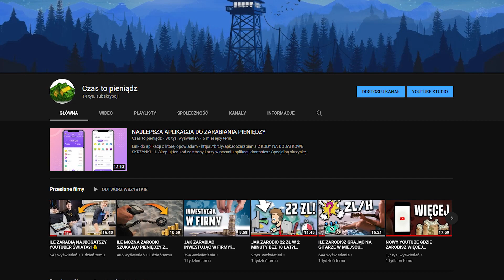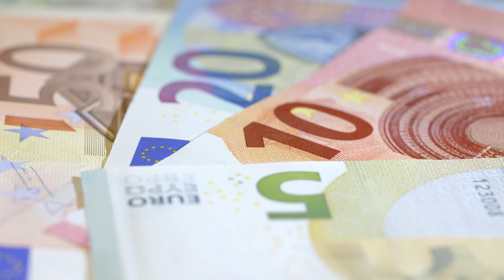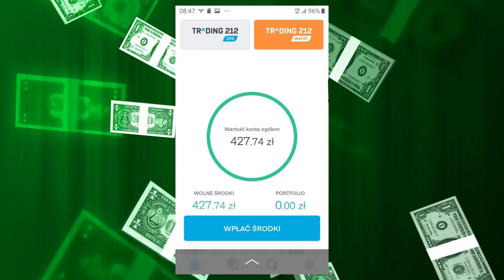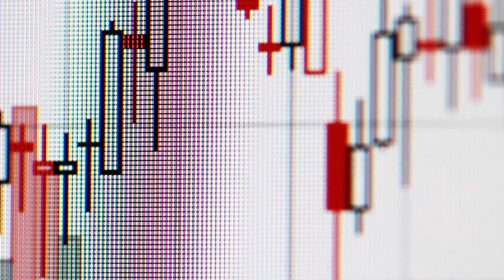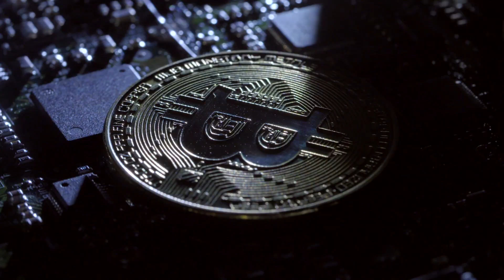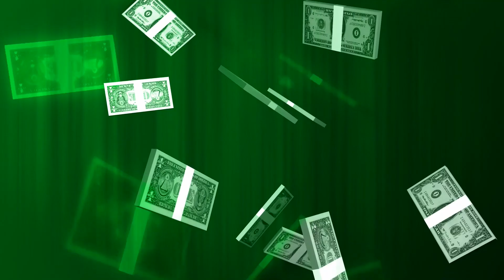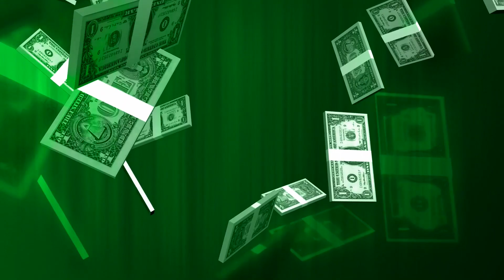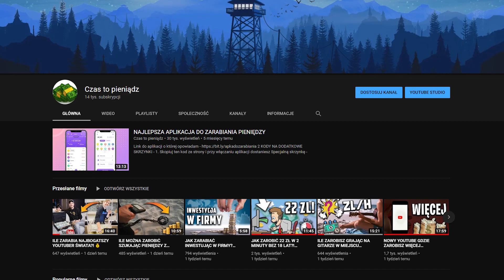JAK ZARABIAĆ PRZEZ INTERNET W 2024 ROKU 🤑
👉 Jeśli chcesz zobaczyć aktualną listę najprostszych sposobów na szybkie pieniądze przez internet kliknij tutaj